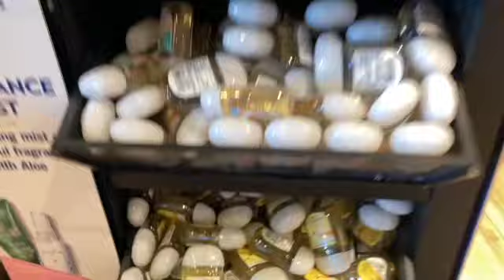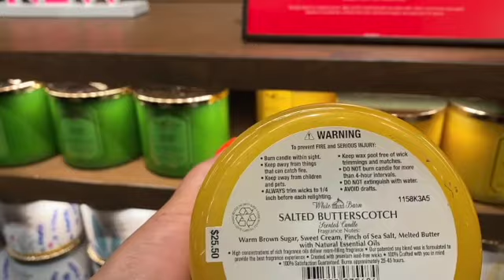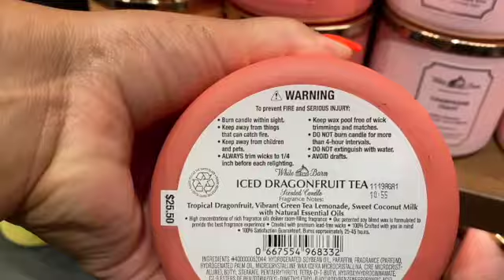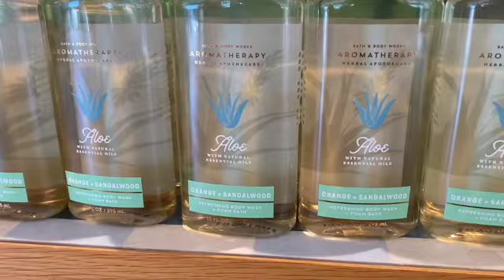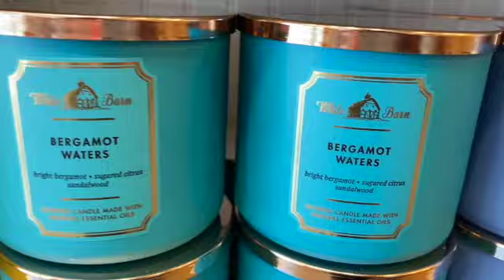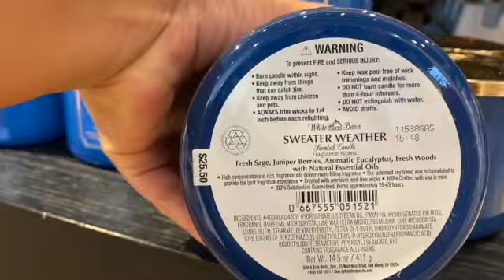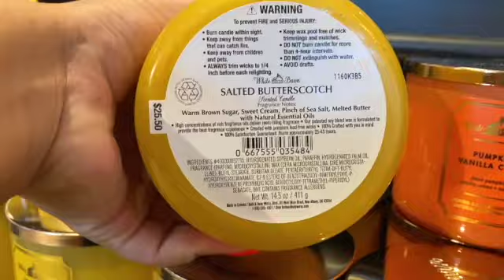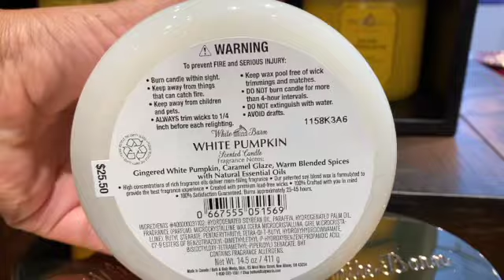BATH & BODY WORKS STORE WALK THRU 75 OFF SALE AND SOME NEW NEW PRODUCTS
Hi Friends,
I wanted to leave you with this video before I head over to my brothers house for some family time.